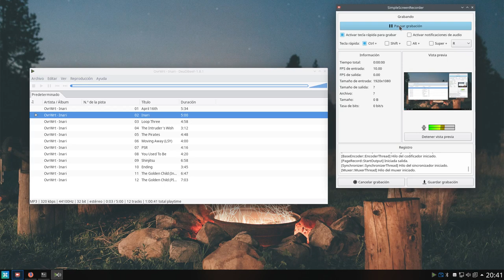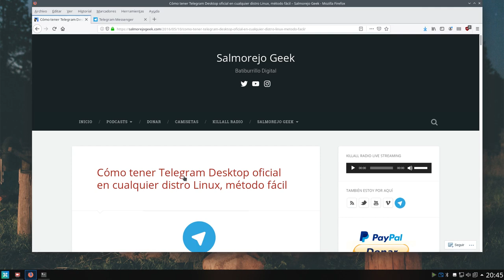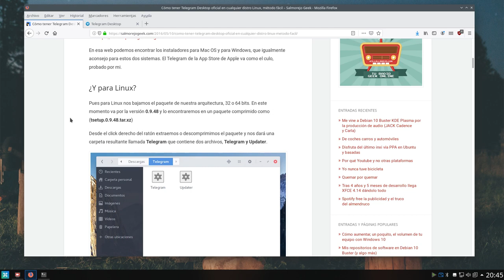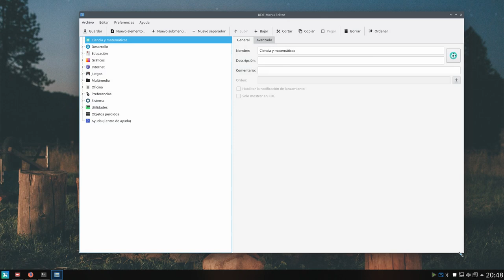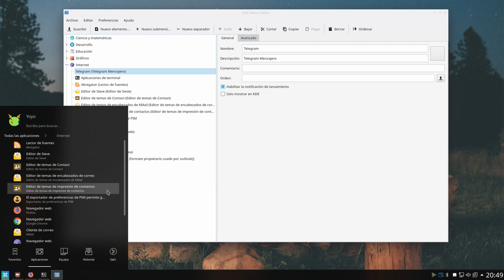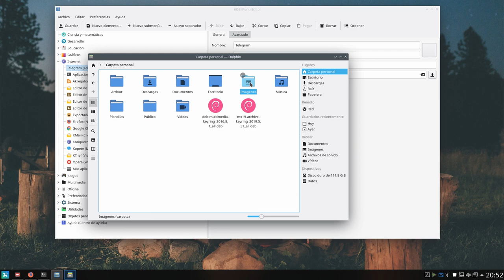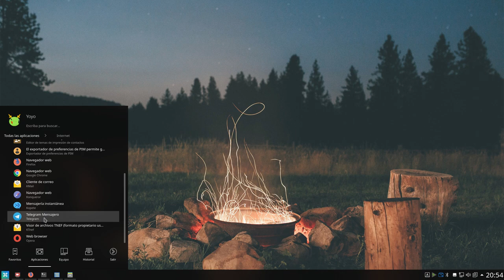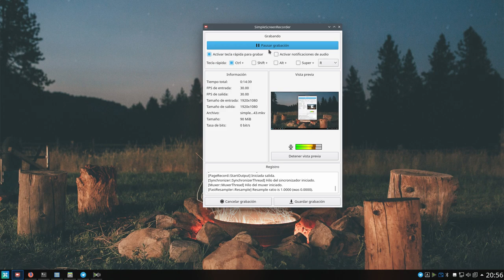Cómo crear una entrada de aplicación en el lanzador de aplicaciones en KDE Plasma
Fácil, rápido y para toda la familia. Hecho en Debian 10 Buster  con KDE Plasma.

Cómo tener Telegram Desktop oficial en cualquier distro Linux, método fácil